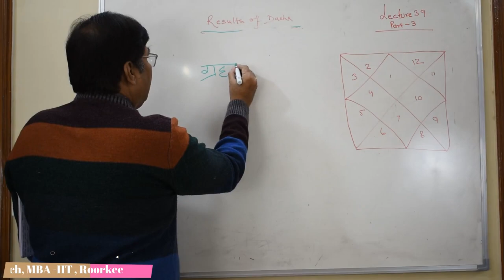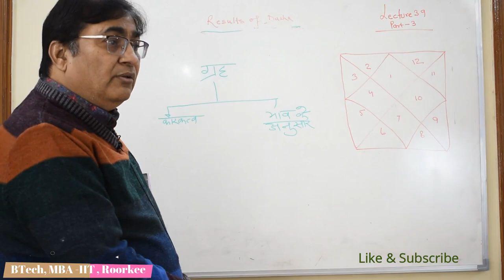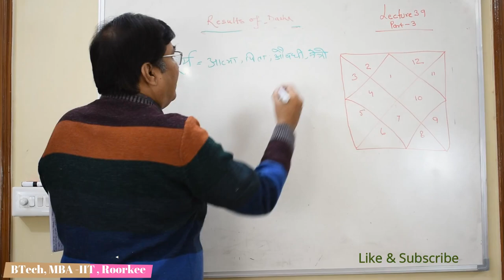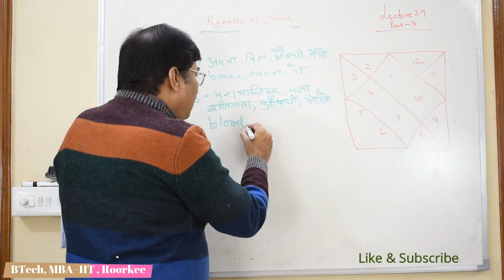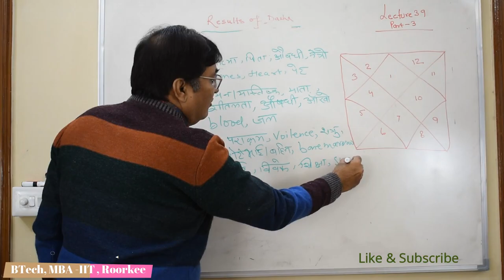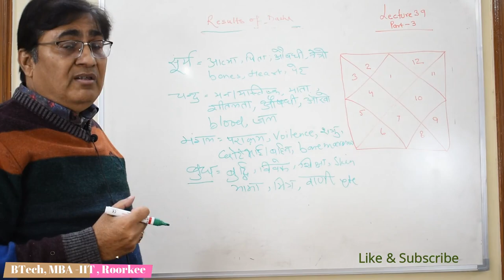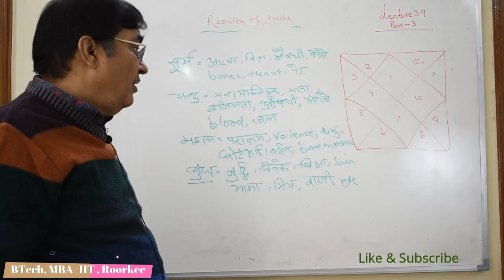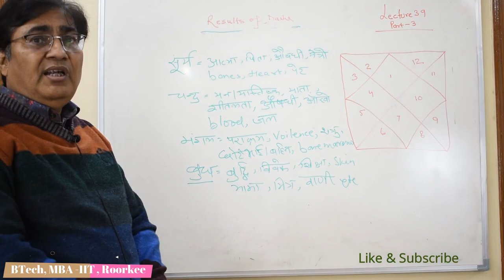Lecture 38 Part 3-दशा में कैसे फल मिलें ज्योतिष से जाने / Dasha results in its period in Astrology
Lecture 38 Part 1-दशा में कैसे फल मिलें ज्योतिष से जाने / Dasha results in its period in Astrology